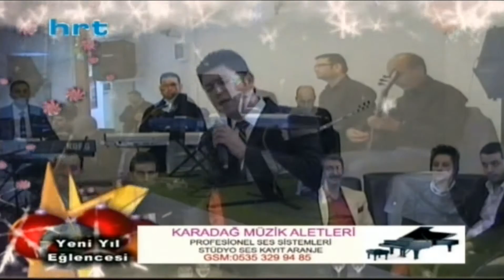TARSUSLU SERKAN KARA - KARA GÖZLÜM **HRT.TV.YILBAŞI ÖZEL PROGRAMI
ÖNERİ VE DÜŞÜNCELERİNİZİ  YORUM KISMINA YAZIN  LÜTFEN